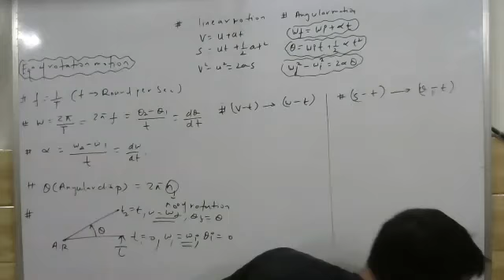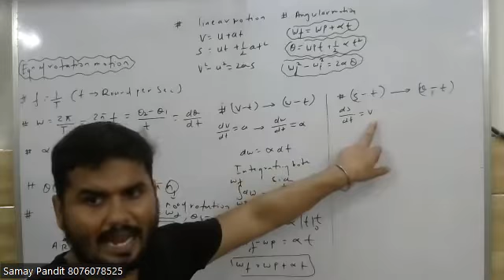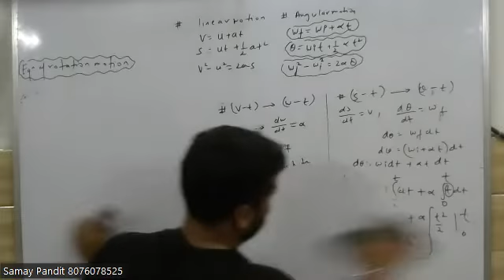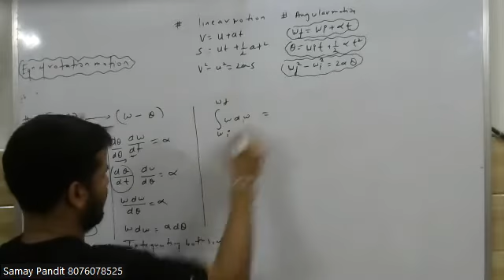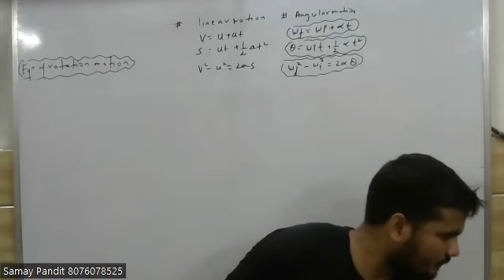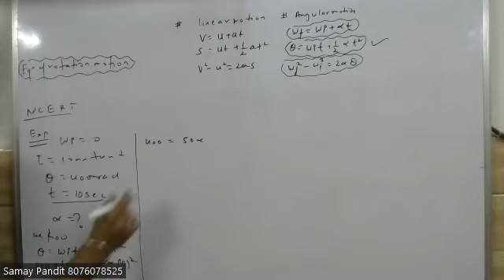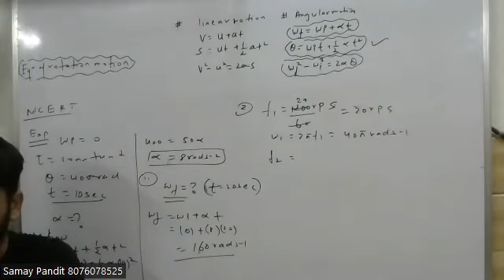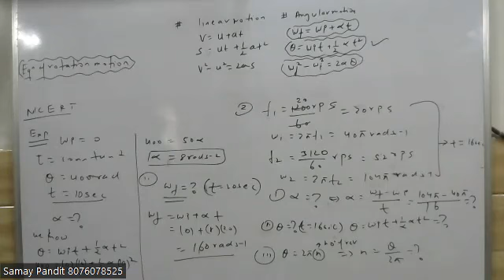Equation of rotation motion 2nd (chapter number 7 th) 5th class